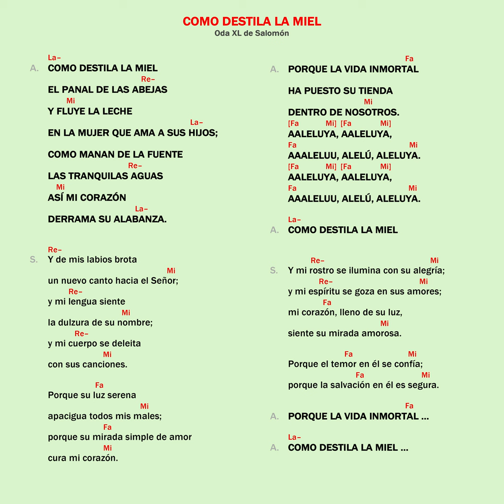Como destila la miel ♱ Camino Neocatecumenal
Oda XL de Salomón